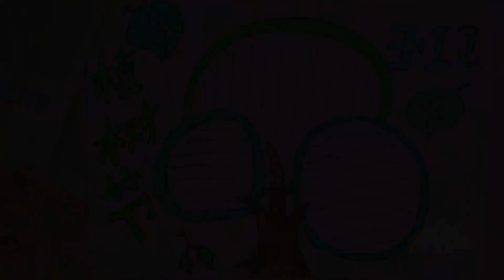植樹節手抄報